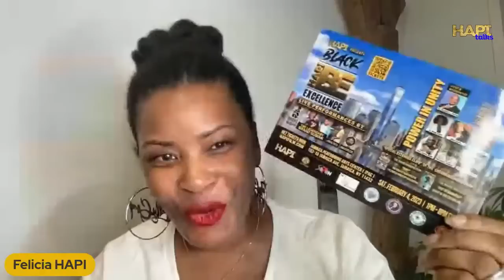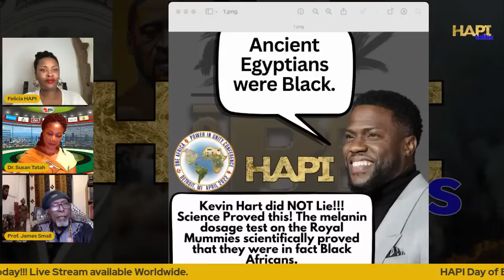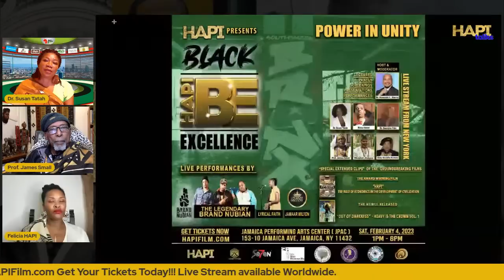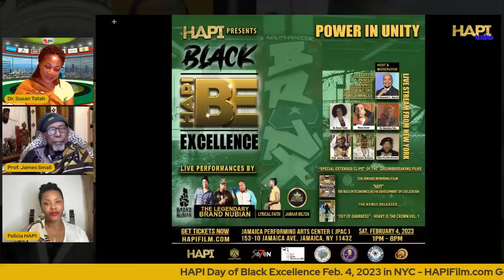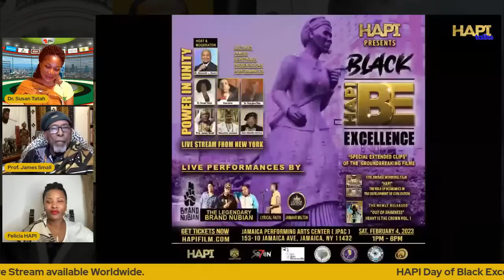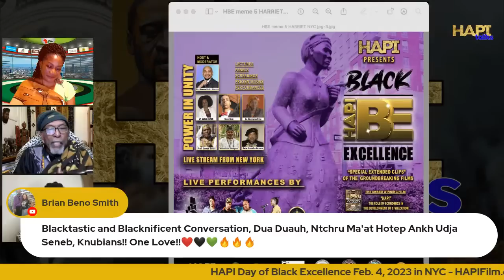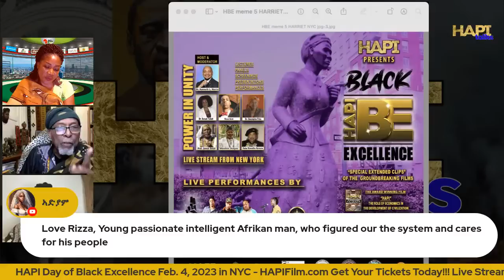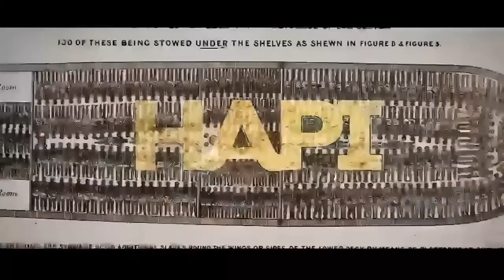HAPI Special Edition: Black Excellence - African Leadership, Past and Present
HAPI Special Edition:  Black Excellence - African Leadership, Past and Present with Professor James Small and Dr. Susan Tatah.

GET YOUR TICKETS NOW @HAPIFILM.COM for HAPI DAY OF BLACK EXCELLENCE. on Saturday Feb. 4, 2023 at the JPAC in Jamaica, NY. Featuring “special extended clips” of the groundbreaking documentary films: The award winning “HAPI – The Role of Economics in the Development of Civilization” (Director: Taaqiy Grant} and the newly released “Out of Darkness: Heavy is the Crown Vol. 1” (Director: Amadeuz Christ).This experience will feature lectures, panel discussions and presentations by some of the brightest minds in the fields of: Education, Spirituality, Culture and Economics. During HAPI: BLACK EXCELLENCE, we have included a tutorial on financial wellness. The importance of understanding ways to become economically empowered is essential. Financial wellness is a pathway to empowerment in the Black community. One of the main directives in the HAPI Movement is “through Economic literacy we can achieve Economic Empowerment.” Attendees will receive insightful and uplifting presentations from the following elite scholars:

Professor Mfundishi Jhutyms
Professor Kaba Hiawatha Kamene
Professor James Small
Dr. Susan Tatah
Dr. Georgina Falu

The event will conclude with a lecture from the well-known, Rizza Islam. To help curate this experience we’ve also added live entertainment to the already star-studded lineup. The popular and legendary group, Brand Nubian will be performing some of their greatest hits. Rap Artist, Jaamar Milton, and award winning Poet Lyrical Faith will also be performing. HAPI: BLACK EXCELLENCE will be hosted and moderated by the renowned Dr. Kenneth L. Harris, who serves as the 16th President/CEO of the National Business League, Inc., founded by Dr. Booker T. Washington in 1900, a 122-year-old organization with access to 3.2 million black-owned businesses in the U.S.

to get a copy of the Groundbreaking documentary film HAPI, the ONE AFRICA: Power in Unity conference and all the latest HAPI gear.